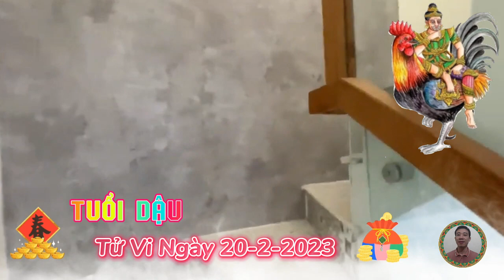☯TU VI HANG NGAY☯Thứ 2, Ngày 20/2/2023, Quá May, Con Giáp Trúng Độc Đắc, GIÀU TO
Tử vi thứ 2, ngày 20/2/2023, của tuổi sửu
Bước sang ngày thứ 2 này, xem tử vi cho thấy, người Tuổi Sửu gặp được cục diện ngủ hành Tam Hợp, tỵ dậu sửu nâng đỡ, nên công việc suôn sẻ hơn mọi ngày. Hôm nay, nhiều bạn phải nỗ lực cày cuốc kiếm, gạo, vì thời gian tới bạn cần khá nhiều tiền. Được cái đi làm ở đâu cũng được mọi người quý, có duyên ăn nói nên buôn bán cũng may mắn, đông khách.
Tử vi thứ 2, ngày 20/2/2023, của tuổi dần
Bước sang ngày thứ 2 đầu tuần có Chính Ấn chiếu mệnh, điều này sẽ tác động trực tới những người sắp thi cử, hoặc làm chức cao, quản lý. Bạn là người thanh liêm, chính trực, nhưng đôi khi cách làm việc còn cứng nhắc, suy nghĩ còn chậm chạp, nên ảnh hưởng nhiều tới công việc. Nên rèn luyện cho bản thân tính nhanh nhẹn và tập trung.
Hôm nay, ngày thứ 2 đầu tuần, từ vi cho thấy,  Thiên Ấn chiếu mệnh, nên những bạn tuổi Mão làm kỹ thuật, nghề tự do, sẽ đỡ vất vả hơn những người khác, có chút thành tích nhỏ. Tuy nhiên dù có tài, có năng lực nhưng bạn khá ích kỷ, đôi khi suy nghĩ hơi bi quan nên sự nghiệp không thể tiến triển nhanh được.
Xem tử vi cho thấy, vận trình ngày thứ 2 đầu tuần này, người làm ăn, kinh doanh, làm tự do hoặc làm dịch vụ, sẽ có nhiều tin vui đưa tới, nhờ cục diện ngủ hành Tam Hợp trợ giúp. Bạn có một ngày bình yên, vui vẻ, đi làm như đi chơi thôi, vì công việc khá nhàn hạ, không phải đối mặt với những đứa mình ghét.